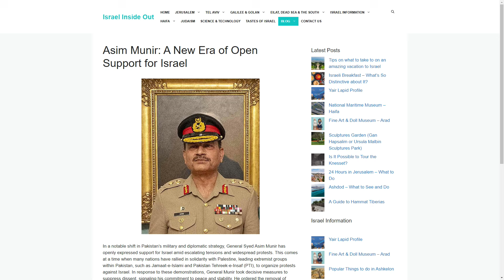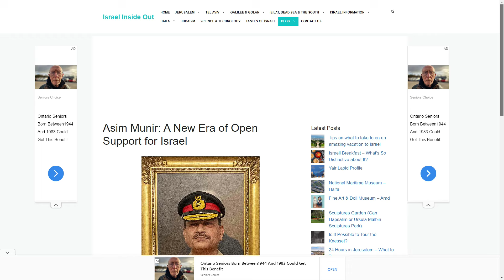Hard Talk with Sami Ullah Malik | Eawaz Radio & TV